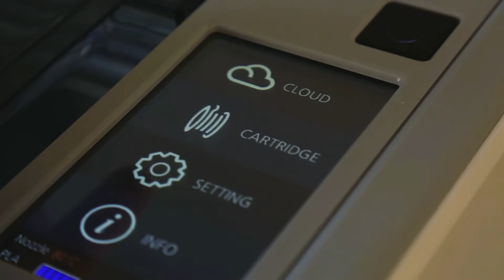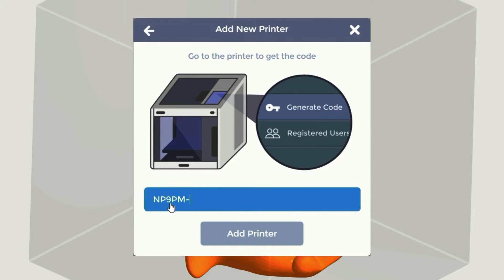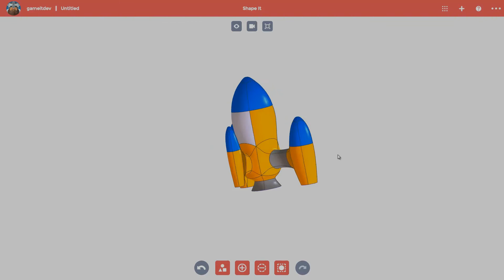Chinloo Lama explains SolidWorks Apps for Kids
Sr. User Experience Design Engineer at Dassault Systèmes SolidWorks Corp, Chinloo Lama, explains the background and aim of the SolidWorks Apps for Kids project.